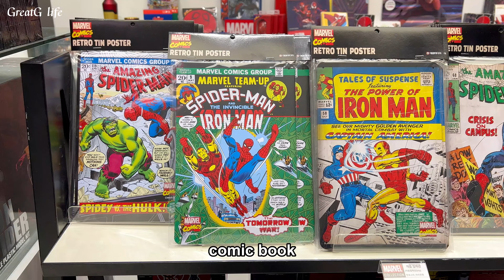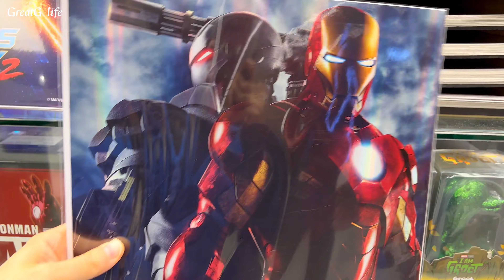WEEKLY SHOPPING VLOG IN SEOUL| MARVEL POP-UP STORE in Hongdae AK Plaza| Life in Seoul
Today is a special shopping experience. With the release of the movie Guardians of the Galaxy 3, Hongdae AK Plaza, Marvel pop-up store(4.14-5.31), super comprehensive Marvel peripherals, friends who love the Marvel Universe, don’t miss it
Adjust the video to 4k for the best viewing effect